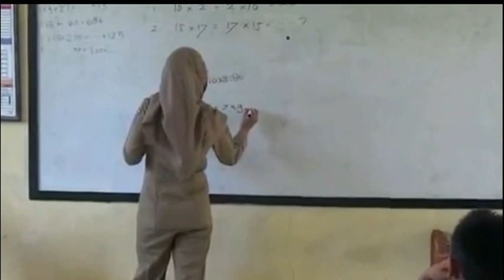Wanita Dewasa & Bocah SD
Video wanita dewasa & bocah SD